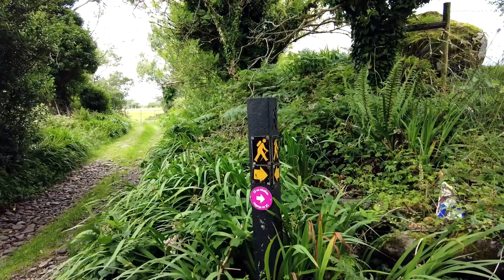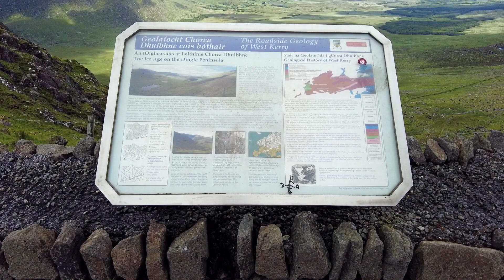Hiking In Ireland, Mt Brandon Mountain Dingle, Co Kerry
This is a 4-5 hours , a 12-14 kilometres hike approximately.
Mount Brandon is one of the ten highest peaks in Ireland, being the 8th–highest peak in Ireland on the Arderin list, and the 9th–highest on the Vandeleur-Lynam list. Brandon is the highest Irish mountain outside the MacGillycuddy's Reeks range and has the greatest prominence of any Irish peak except Carrauntoohil, Ireland's highest mountain
Mount Brandon is at the centre of a long high ridge called the Brandon Group range of mountains in the Dingle Peninsula in Kerry. The ridge contains seven other major peaks, one is the similarly named Brandon Peak (840 metres).The positioning and dimensions of the Brandon Group ridge have made it the scene of several air accidents over the years. The mountain, and range, is named after Saint Brendan, and is the end of a Christian pilgrimage trail known as Cosán na Naomh. It is also well regarded for hill walking with routes such as the 4–5-hour Faha Route (also called The Pilgrim's Path), and the 6–7-hour traverse of the entire range known as "one of the finest ridgewalks in Ireland

❤️ Love the channel? Support us and help us grow!